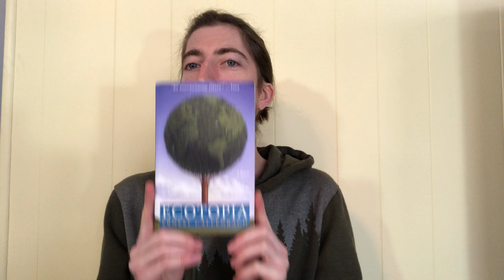Ecotopia by Ernerst Callenbach (1975) Book Review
This was a delightful piece of eco-centric fiction, a counter to the flood of dystopian entertainment (& reality) lately. An imagining of what things would look like if things went well.